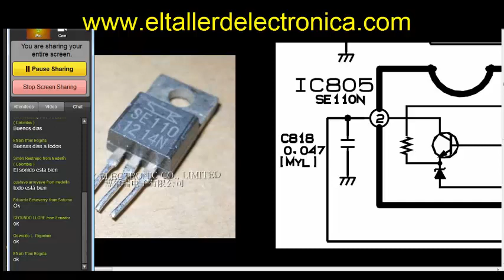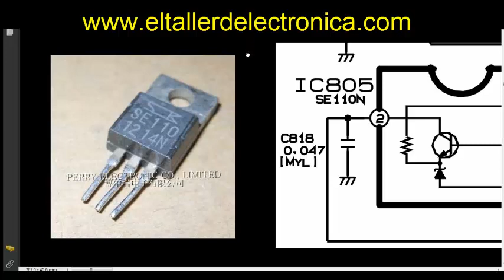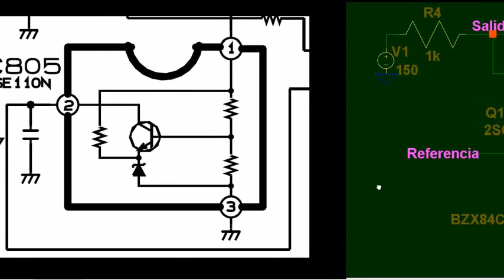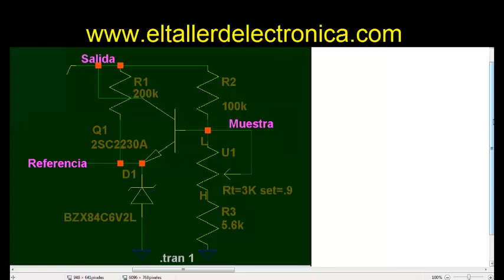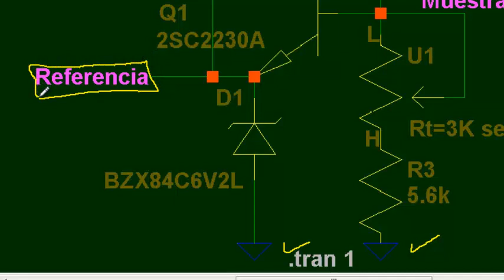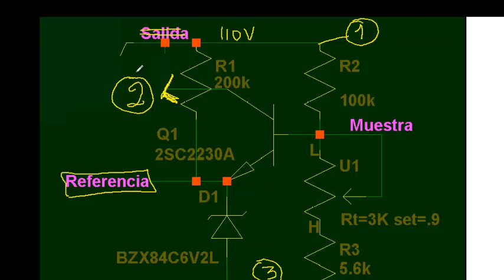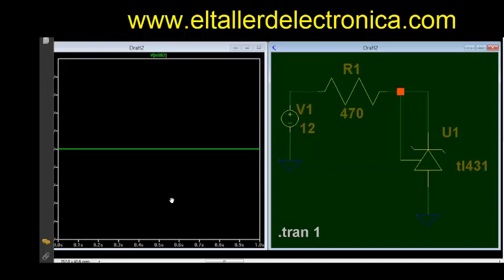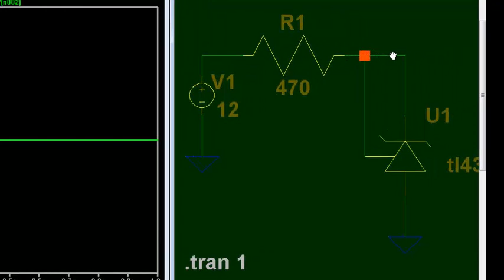FC VIII Comparadores de error II parte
En esta sexta parte del curso de fuentes conmutadas, veremos los comparadores de error